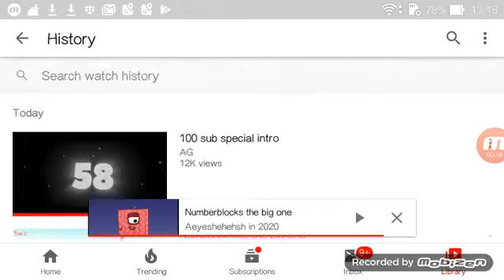Thanks for 100 subscribers!